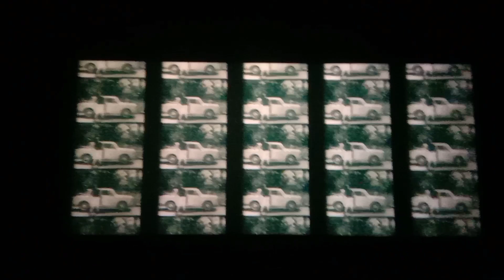ডক্তৰ বেজবৰুৱা ২ । Dr. Bezbaruah 2 Movie review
Dr. Bezbaruah 2 movie review |
ডক্তৰ বেজবৰুৱা ২
dr. Bezbarua

ডক্তৰ বেজবৰুৱা-২ চালো। প্ৰথমেই কাহিনীৰ ক্ষেত্ৰত এটা মৌলিক কাহিনী ১৯৬৯ ৰ ডক্তৰ বেজবৰুৱাৰ গতিৰে আগবঢ়াই নিয়াত জনপ্ৰিয় যুৱ নাট্যকাৰ ৰাজদ্বীপ সম্পূৰ্ণ সফল হৈছে। (পুৰণি বোলছবিখন চোৱা সকলে এইটো দিশ অধিক বুজি পাব।) কাহিনীৰ একেবাৰে শেষত দিয়া 'থ্ৰিল'টোৱে দৰ্শকক বাৰে বাৰে মনত পেলাই দিছিল পুৰণি ডক্তৰ বেজবৰুৱা খনলৈ (প্ৰদীপ দুৱৰাৰ ভাষাত "history repeat itself)। পৰিচালক  আৰু চিত্ৰনাট্য লেখকৰ প্ৰথম সফলতা এইখিনিতেই, এইটো কথা হয়তো সকলোৱে স্বীকাৰ কৰিব।
     দ্বিতীয়তে আহিল অভিনয়ৰ কথা। আদিল হুছেইনৰ দুৰ্দান্ত অভিনয় আৰু গলগলীয়া কণ্ঠই দৰ্শকক মুগ্ধ কৰিব পৰাকৈ সফল। নায়কৰ চৰিত্ৰত সিদ্ধাৰ্থই যথেষ্ট সংগ্ৰাম কৰিছে, মিছন চাইনাতকৈ তেওঁৰ অভিনয় সফল। খলনায়কৰ চৰিত্ৰত প্ৰথমবাৰৰ বাবে ডাঙৰ পৰ্দাত ভুমুকি মৰা গৌৰৱ বৰাৰ অভিনয় মোৰ দৃষ্টিত বলিষ্ঠ। তেওঁক সংগ দিছে ধাৰাবাহিক আৰু ভ্ৰাম্যমাণৰ চিনাকি অভিনেতা ভাস্কৰ তামুলীয়ে। দুয়োজনৰ পেশীবহুল শৰীৰেৰে খলনায়কৰ চৰিত্ৰত সুন্দৰভাৱে খাপ খাই পৰিছিল। নায়িকাৰ চৰিত্ৰত কিংকিনীৰ অভিনয় 'এভাৰেজ' আছিল।
       আন এটা গুৰুত্বপূৰ্ণ চৰিত্ৰত অভিনয় কৰা জুবিন গাৰ্গৰ অভিনয় মিছন চাইনা অথবা কাঞ্চনজংঘাতকৈ উন্নত। তথাপি আমাৰ ব্যক্তিগত দৃষ্টিত সাজসজ্জা আৰু সংলাপ প্ৰক্ষেপণত তেখেতে আৰু কিছু গুৰুত্ব দিয়াৰ প্ৰয়োজন আছিল। অৱশ্যে কনিষ্টবলৰ চৰিত্ৰত থকা পংকজ মহন্তৰ (বিদুৰভাইৰ পৰিচিত মেনেজাৰ ছাৰ) সৈতে জুবিন গাৰ্গৰ যুটিয়ে দৰ্শকক হাস্যৰসৰ খোৰাক যোগোৱাত যথেষ্ট সফল হৈছে। হয়তো জুবিন গাৰ্গৰ কথা ভাৱিয়েই অপৰাধ বিভাগৰ বিশেষ অফিচাৰজনৰ চৰিত্ৰটো তেনেকৈ প্ৰস্তুত কৰা হৈছিল।
      বোলছবিখনৰ এটি চৰিত্ৰত ভুমুকি মাৰি পাৰ্থ সাৰথি মহন্ত ছাৰে তেখেতৰ অভিনয়ৰ প্ৰতি থকা আগ্ৰহৰ কথা প্ৰকাশ কৰিছে। আন সহযোগী চৰিত্ৰ সমূহত অৰুণ হাজৰিকা, পদ্মৰাগ গোস্বামী, ৰাজীৱ ক্ৰ', মাধুৰিমা চৌধুৰী আদিৰ অভিনয় সাৱলীল আছিল।
    ২০২২ চনৰ শেষৰ ফালে চোৱা দুখন অসমীয়া বোলছবিয়ে নিৰাশ কৰাৰ পিছত আজি ডক্তৰ বেজবৰুৱা-২ য়ে সঁচা অৰ্থত মন ভৰাই তুলিছে। হলত সোমায়েই 'হাউছফুল' হল দেখি যি আনন্দ পাইছিলো, ওলাই আহোতে কাহিনীৰ গতিয়ে একেই আনন্দৰে মন পূৰ্ণ কৰি পঠিয়ালে। ডক্তৰ বেজবৰুৱা-২ বাণিজ্যিকভাৱে সফল হওক, এয়াই কামনা।